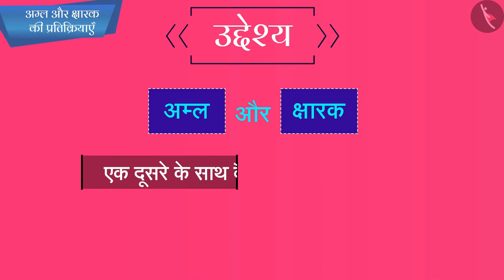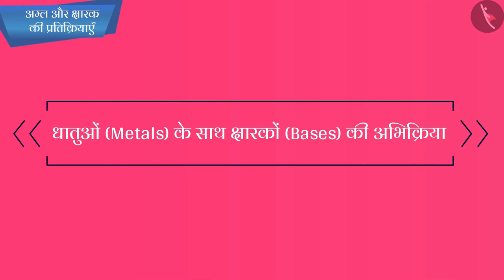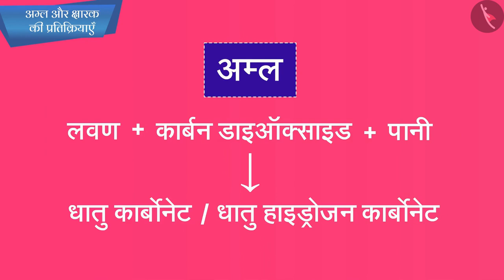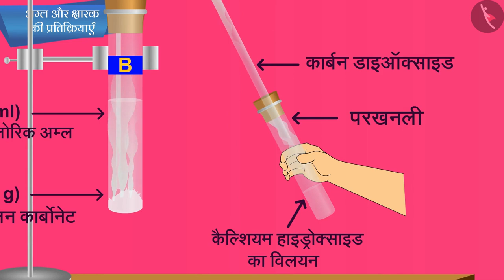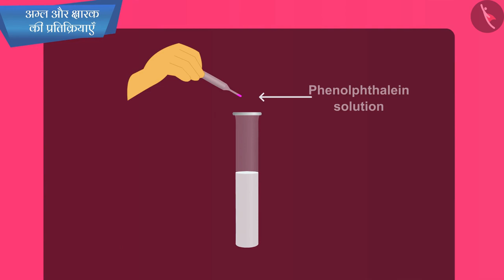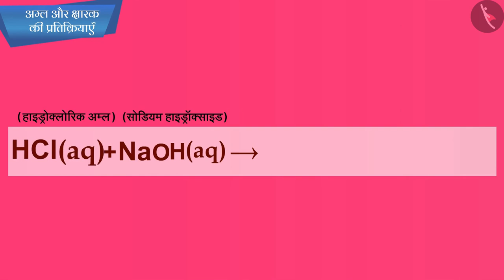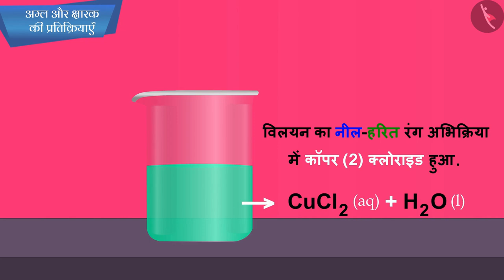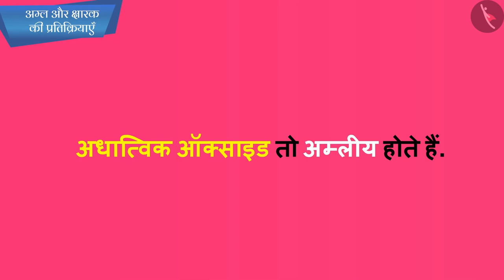अम्ल और क्षारक की अभिक्रियाएँ|Part 1/1|Reactions of Acids and Bases|Hindi|Class 10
अम्ल, क्षारक एवं लवण, अम्ल और क्षारक की अभिक्रियाएँ,  एसिड, बेस और साल्ट, विज्ञान, विज्ञान कक्षा 10, टिक टैक् लर्न विज्ञान , cbse के लिए विज्ञान
Tictaclearn विज्ञान , विज्ञान ऑनलाइन वीडियो